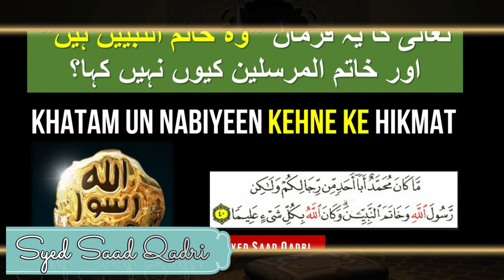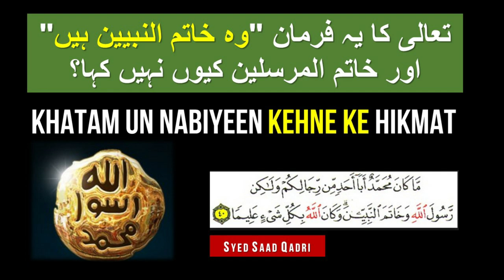Khatam un Nabiyeen kehne ke Hikmat